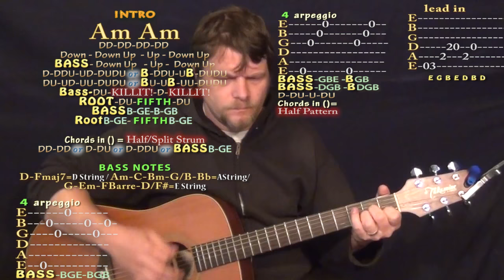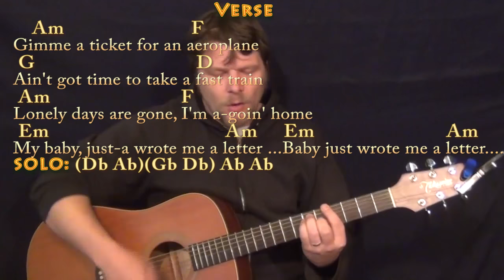The Letter (The Box Tops) Guitar Cover Lesson with Chords/Lyrics - Munson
Woohootiehoo and Best of luck! THE LETTER CHART ... THE LETTER CHART ... munsonmusiclive music lesson cover SONGBOOKS